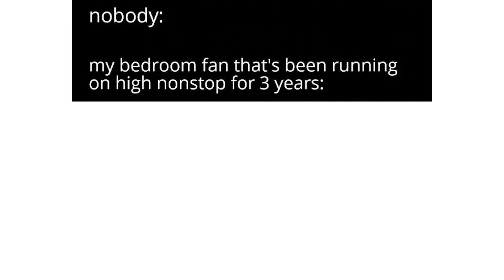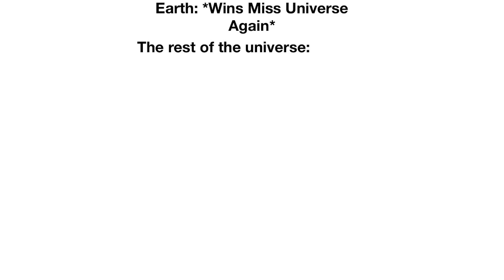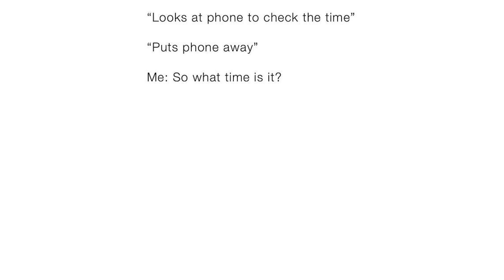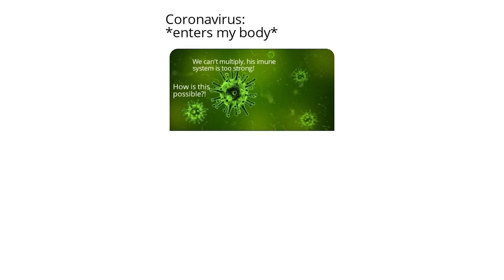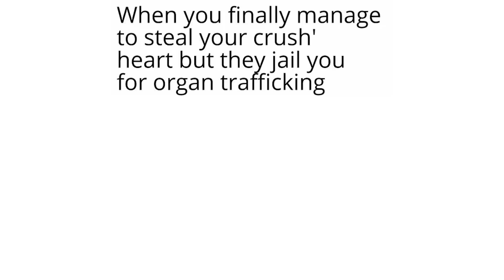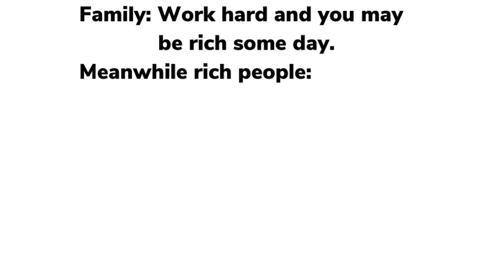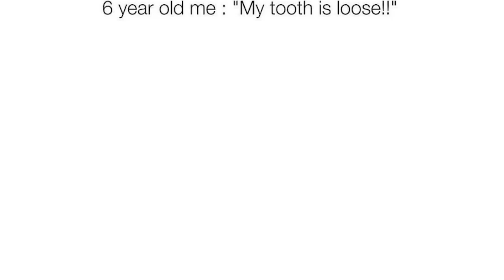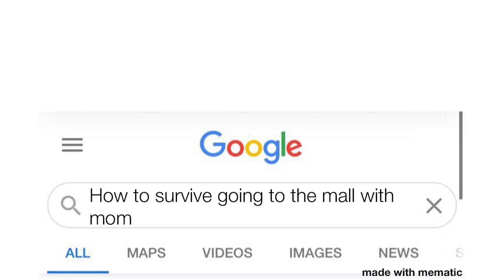Daily Juicy Memes 782 || Memes Jerry Would Hate